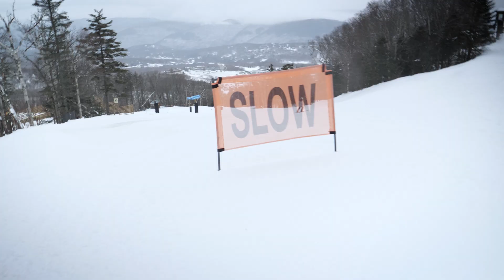KILLIN'gton 2019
Killington VT is one of our favourite spots on the east coast, whether we're boardin', skiin' or chillin'.

Featuring:

Erik Mortveit
Stefan Mortveit
Keller Jesso
Evan Reljic
Jake Collver
Cartier Beecroft
Adrien Gagliardi

Shot & Edited by Tommy Kristo